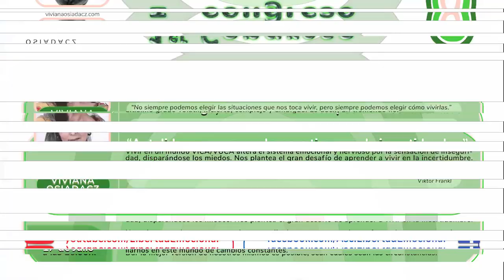"AUTOLIDERAZGO, como Clave en tiempos de Incertidumbre" · # Ponencia: Viviana Osiadacz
"No siempre podemos elegir las situaciones que nos toca vivir, pero siempre podemos elegir cómo vivirlas.” Viktor Frankl

Desde hace décadas se  habla de que vivimos en  tiempos VICA o VUCA (inglés), pero hoy en día se presenta con especial relevancia a raíz de la pandemia del COVID 19 y la guerra en Europa.

Cuando se define el mundo actual como mundo VICA/VUCA se pretende expresar que es en altísimo grado volátil, incierto, complejo y ambiguo. Es decir, un tremendo lío.

Vivir en un mundo VICA/VUCA altera el sistema emocional y nervioso por la sensación de inseguridad, disparándose los miedos. Nos plantea el gran desafío de aprender a vivir en la incertidumbre.

Necesitamos adaptarnos, necesitamos salir de nuestra zona de confort sobre nosotros mismos, debemos trabajar en nuestro autoliderazgo, a través de la autoconciencia es decir conocernos, y un manejo emocional que nos permita liberar emociones atrapadas para seguir creciendo y desarrollarnos en este mundo de cambios constantes.

Dar la mejor versión de nosotros mismos es posible, sean cuales sean las circunstancias.